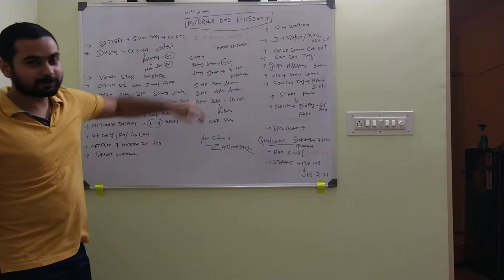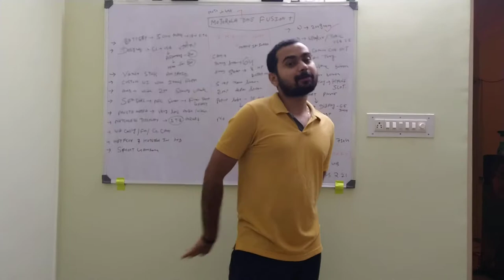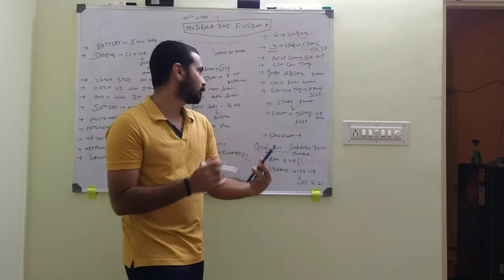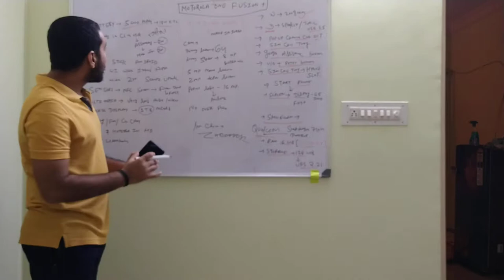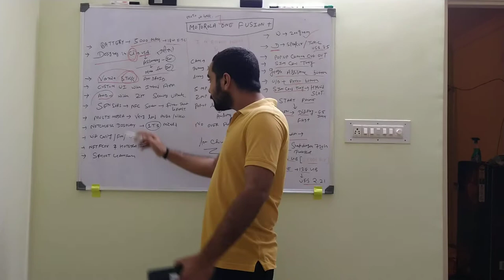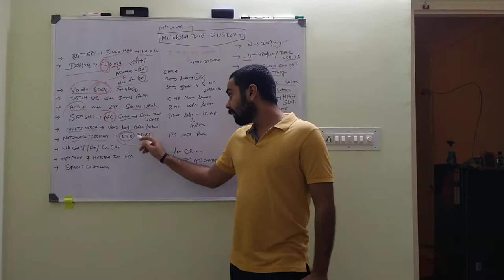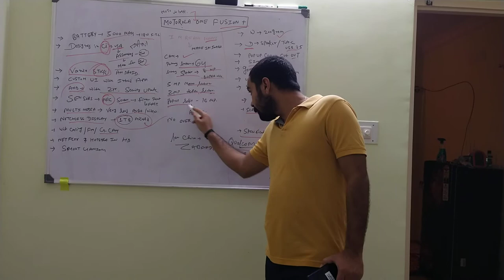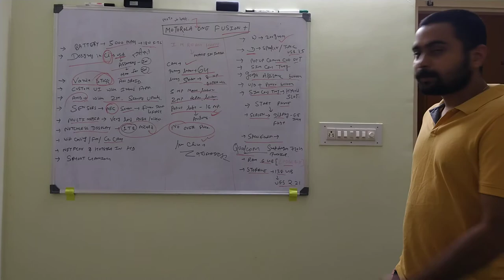Motorola One Fusion+ Happy customer review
Moto is back with Motorola One Fusion+. Overall this smartphone is a new mid-range smartphone having a Snapdragon 730G SOC comes with 6GB RAM / 128GB internal storage has a 6.5" Full HD+ IPS LCD screen and is HDR10 certified it comes with Quad Rear Camera with 64MP being the main and 16MP pop-up front camera it has a 5000 mAh battery with 18W fast charger and comes with almost stock Android Interface.